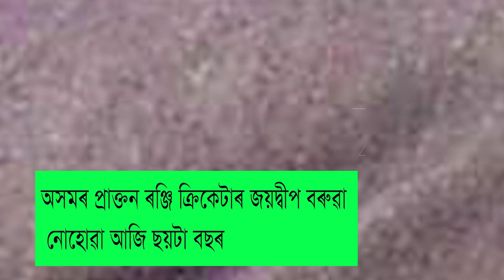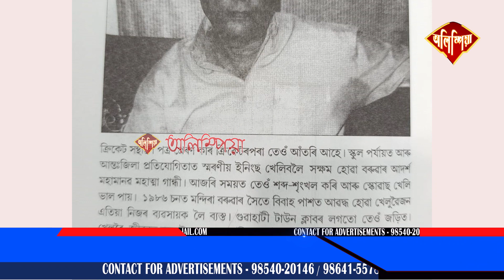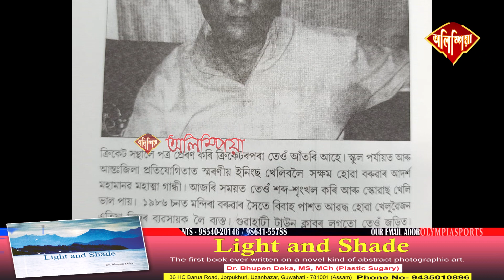😥অসমৰ প্ৰাক্তন ৰঞ্জি ক্ৰিকেটাৰ জয়দ্বীপ বৰুৱা নোহোৱা আজি ছয়টা বছৰ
😥১৬ বছৰ বয়সতে ৰঞ্জি ট্ৰফী খেলিছিল তেওঁ